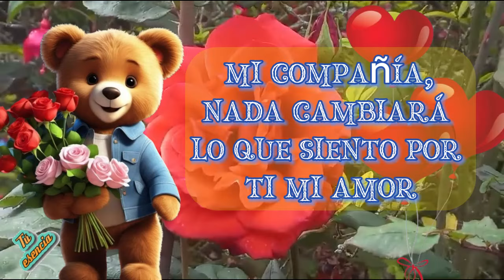DULCE DECLARACION DE AMOR PARA TI💖 ¡Escucha con el ❤️ Palabras de Amor Apasionadas SOLO PARA TI 💌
Mensajes de amor para dedicar y enamorar. Descubre un tesoro lleno de amor en este video hecho exclusivamente para ti, mi dulce amor.  Sumérgete en las profundidades de nuestros sentimientos mientras te dedico palabras apasionadas que brotan del fondo de mi corazón. Te invito a escuchar este mensaje con el corazón abierto, porque cada palabra está impregnada con todo el amor y la ternura que siento por ti. Este es nuestro momento, mi amor. 💖💌❤️